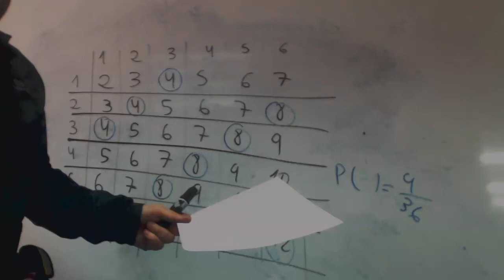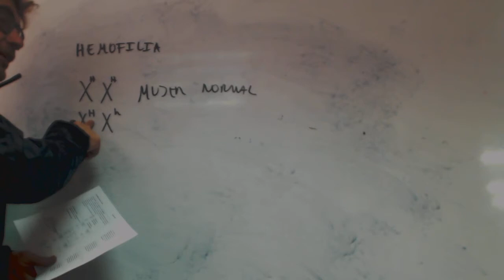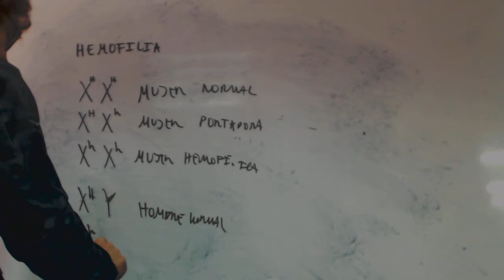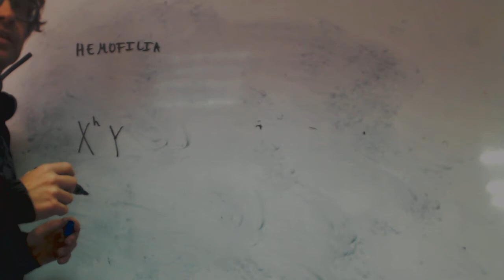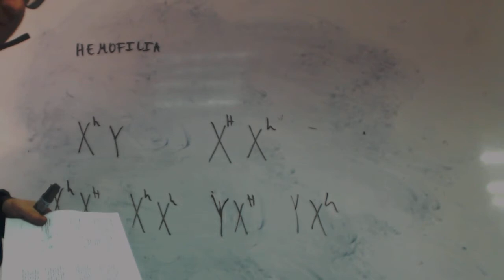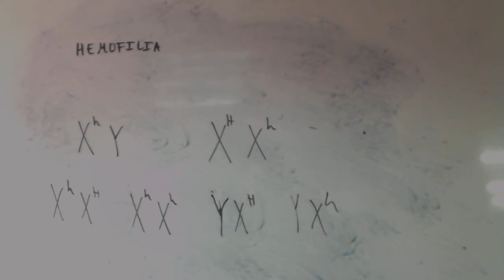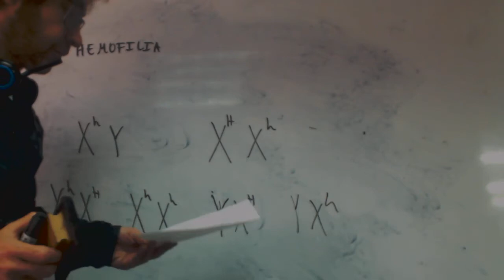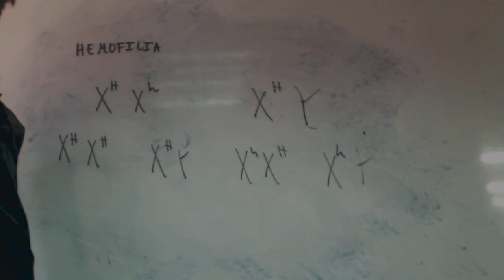Genetica Herencia ligada al sexo Isa Academia Usero Estepona